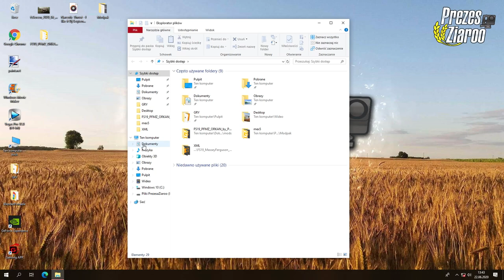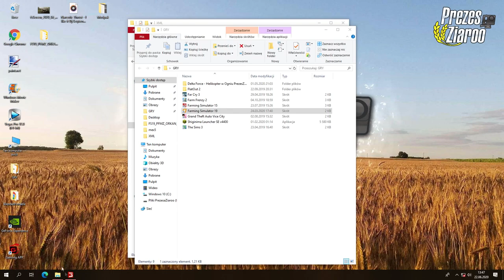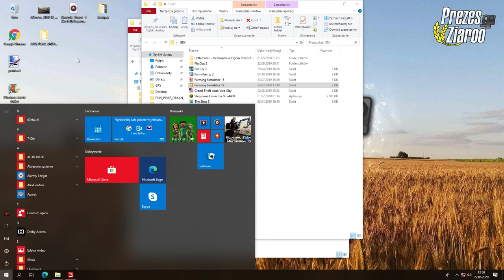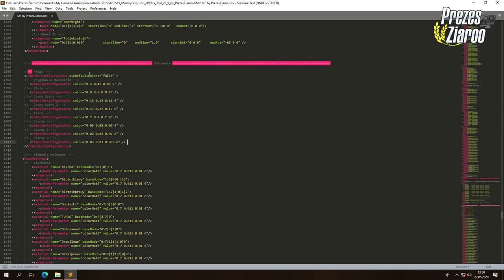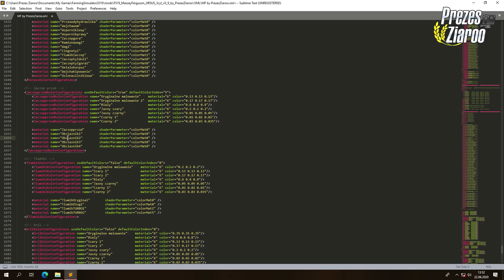Jak dodać multicolor!? ⭐ Ja dodac konfiguracje koloru!? ⭐ Farming Simulator 2019 ⭐ E-lekcja #8 PL ⭐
👀 WBIJAJ ŚMIAŁO! 👊🏼

👨‍👩‍👧‍👦 JEST NAS! 😍

Halloo Haallloooo!

WBIJAĆ DO MOJEGO GRAFIKA!
PROSZE O ZOSTAWIENIE U NIEGO SUBKA ORAZ KCIUKI W GÓRĘ! ❤
Linki do niego:
⭐ Strona FB

Link do pliku z odcinka
Link do Ferdka

👋🏼 3MAJCIE SIĘ! 👊🏼